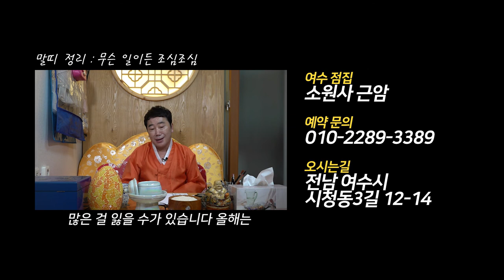★ 2020년 경자년 말띠 운세 ★ (31세 43세 55세 67세운세 말띠운세) 2020년 신년운세 말띠운세 미리보기 경자년말띠운세 2020년경자년말띠운세 여수점집 소원사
★대표블로그★
-올마이티TV